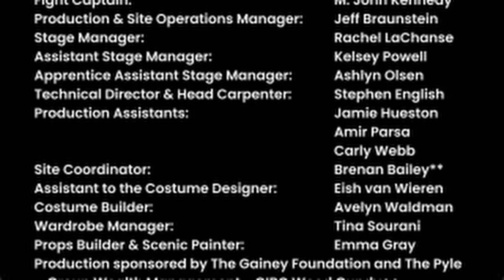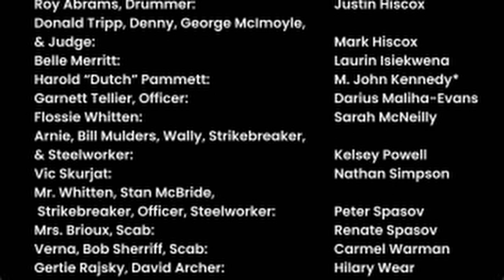"The Tilco Strike" Trailer at 4th Line Theatre - June 27 - July 22, 2023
"The Tilco Strike" is written by D'arcy Jenish and directed by Cynthia Ashperger and runs Tuesday through Saturday at 6pm until July 22nd, 2023.

Written by D’Arcy Jenish
Dramaturgy by Kim Blackwell
Directed by Cynthia Ashperger*+
Directing Intern Marla Brennan+
Musical Direction & Original Compositions by Justin Hiscox
Costume Design by Korin Cormier
Set, Props & Sound Design by Esther Vincent
Fight Direction by Edward Belanger*

Starring:
*Appears with the permission of Canadian Actors’ Equity Association

Musicians:
Austin Anonsen, Michael Field, Justin Hiscox, Mark Hiscox, Kelsey Powell, Lindsay Wilson

Production & Site Operations Manager: Jeff Braunstein
Stage Manager: Rachel LaChanse
Assistant Stage Manager: Kelsey Powell
Apprentice Assistant Stage Manager: Ashlyn Olsen
Technical Director & Head Carpenter: Stephen English
Production Assistant: Jamie Hueston
Production Assistant: Amir Parsa
Production Assistant: Carly Webb
Site Coordinator: Brenan Bailey**
Assistant to the Costume Designer: Eish van Wieren
Costume Builder: Avelyn Waldman
Wardrobe Manager: Tina Sourani
Props Builder & Scenic Painter: Emma Gray
Fight Captain: M. John Kennedy*

Trailer Video by Event and Marketing Coordinator, Sara Mayfield